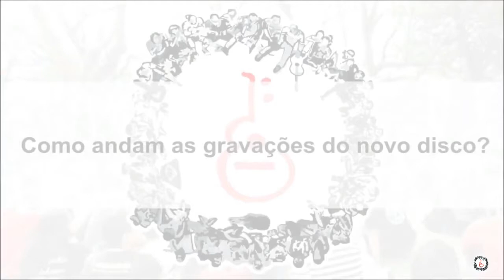2017 Dado Villa-Lobos - Entrevista para o Encontro Legionário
Nessa entrevista o Dado fala sobre o novo álbum E X I T, Estúdio do Dado, Panamericana, DVD Metropolitan e muito mais.

Entrevista|Edição: Ailton Dialuce
Filmagem | Rogério Avelino (Platéia Prime)
Edição de Aúdio: Kleber Marcelo (O Legionário)

* Por problemas técnicos, é recomendado que ouça a entrevista portando fones de ouvidos.